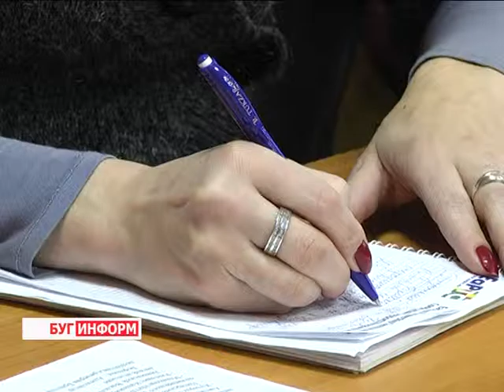2016-04-28 г. Брест. «100 дней до Рио» - пресс-конференция НОК. Телекомпания Буг-ТВ.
100 дней до Рио» – под таким названием накануне в областном центре Брестчины прошла пресс-конференция. На вопросы журналистов отвечали представители вертикали власти, ведущие спортсмены и тренеры области. О тех, кто получил заветную лицензию и представит Беларусь на Олимпиаде – 2016, а также об ожиданиях и надеждах болельщиков - подробнее материале.